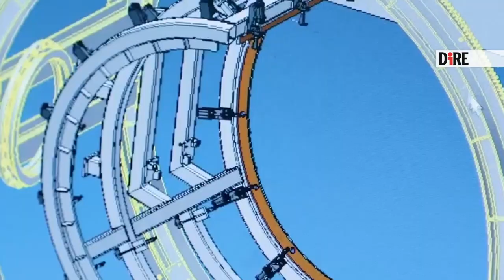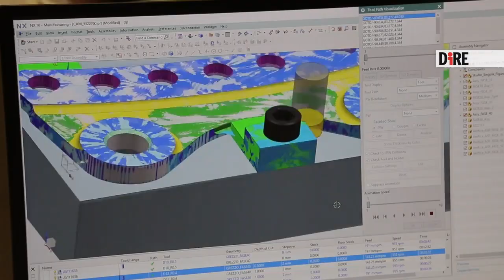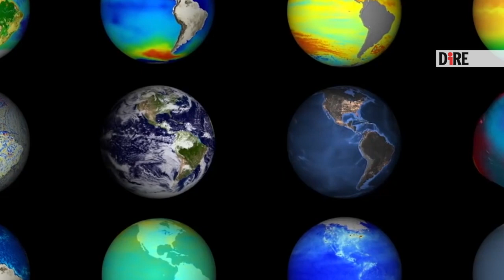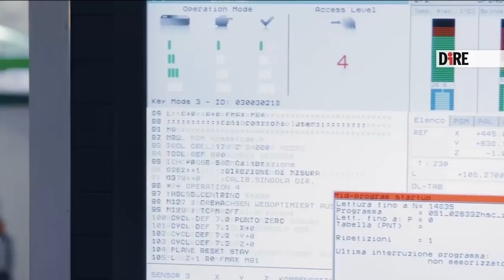tg scientificamente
tg scientificamente Agenzia Dire